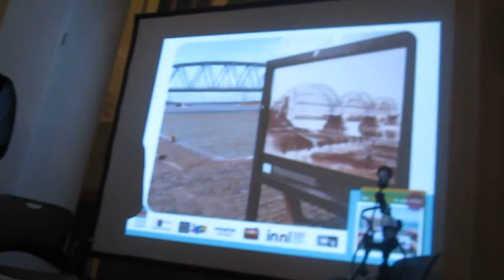Waalkade in een flits, prijsuitreiking, III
Zie ook Presentatie van de prijswinnaars van de fotowedstrijd "Waalkade in een flits" op vrijdagavond 22 otober in de Marienburgkapel (Huis van de Geschiedenis) in Nijmegen.